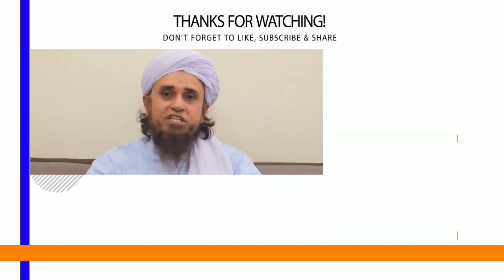Peeliya (Jaundice) Ki Jhad Foonk Karana Kaisa Hai | Mufti Tariq Masood | Islamic Views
پیلیا کی جھاڑ پھونک کروانا کیسا ہے

JAZAKALLAHU Khaira...
جزاک اللّہ خیرا.